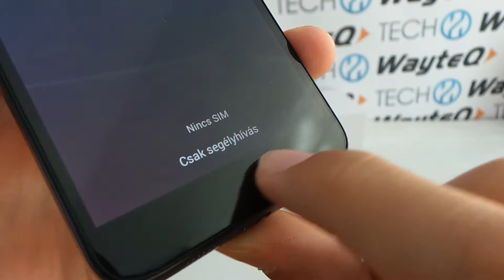Alcatel OT Idol 2S okostelefon kicsomagoló videó | Tech2.hu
Megmutatjuk kívülről az Alcatel új LTE-s középkategóriás készülékét, az Idol 2S modellt.